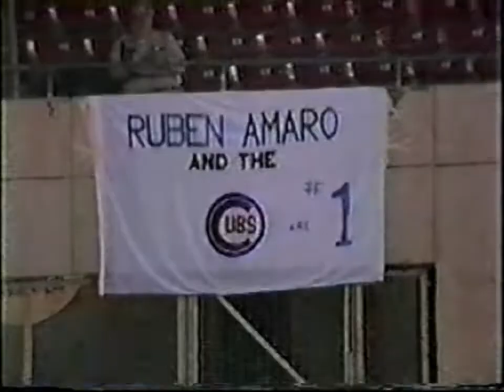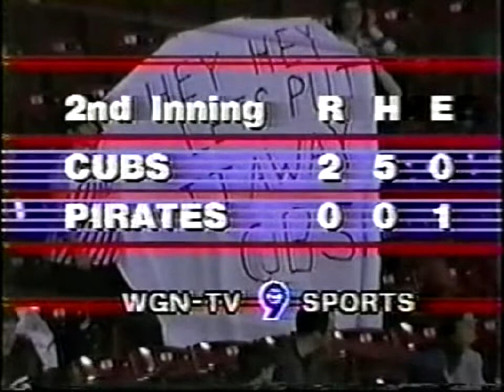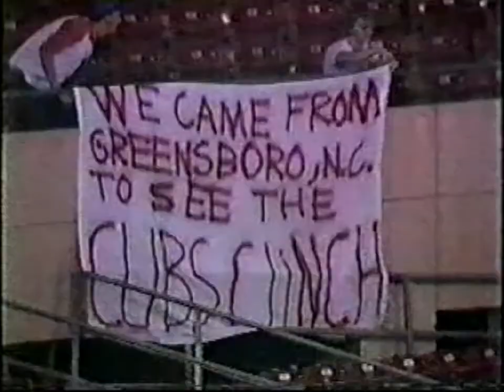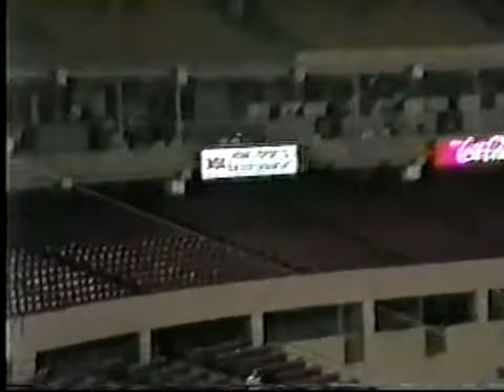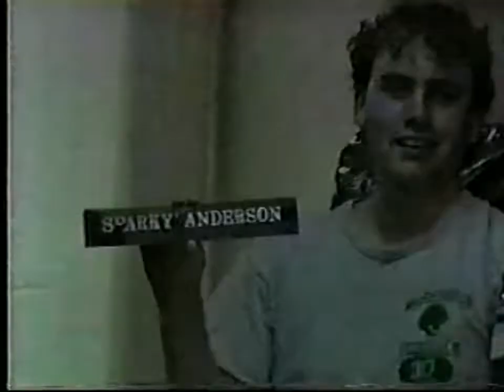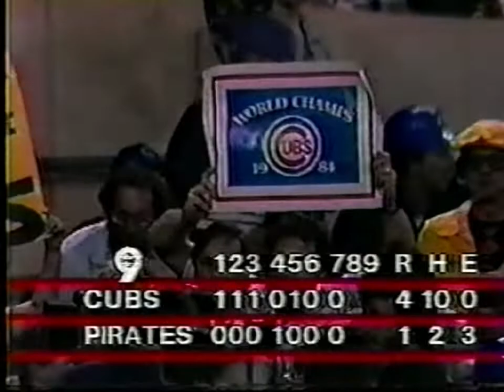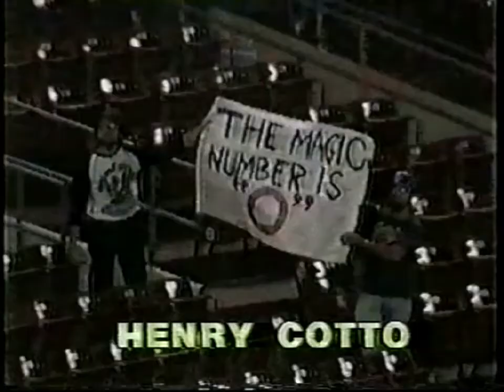9/24/1984 Cubs @ Pirates (w/postgame celebration & roundtable interview)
The Cubs clinch the NL East behind a 4-1 complete game win from Rick Sutcliffe.  Includes postgame celebration and roundtable discussion with Moreland and Sutcliffe.